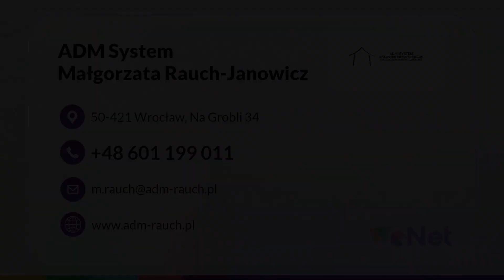Zarządzanie nieruchomościami Wrocław ADM System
ZarządzanieNieruchomościami i ich obsługa jest naszą specjalnością. Każda ze wspólnot ma przydzielonego przez nas administratora. Odpowiada on za dbanie o kontakty z zarządem i mieszkańcami danej wspólnoty. Ponadto zapewniamy obsługę techniczną i prawną nieruchomości. Klienci mogą liczyć z naszej strony na wsparcie księgowe i administracyjne. W ofercie mamy też nadzór nad pracami remontowymi, sporządzanie sprawozdań finansowych i zawieranie umów z dostawcami mediów.